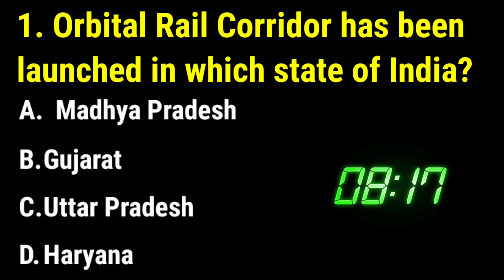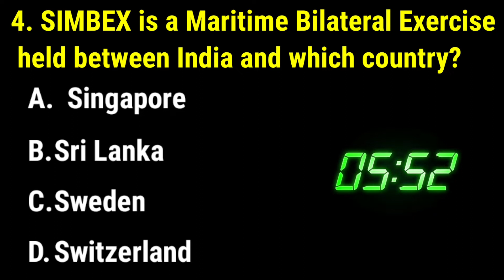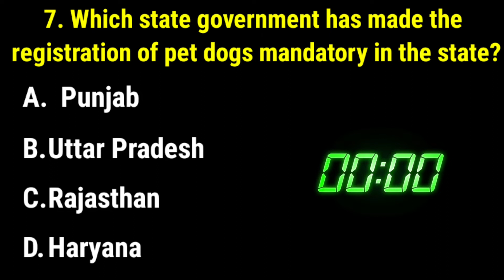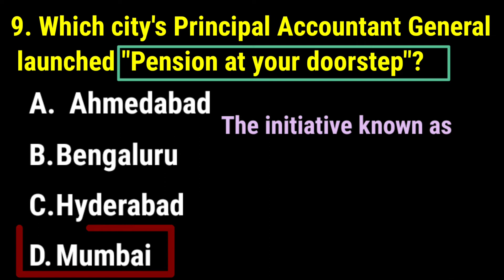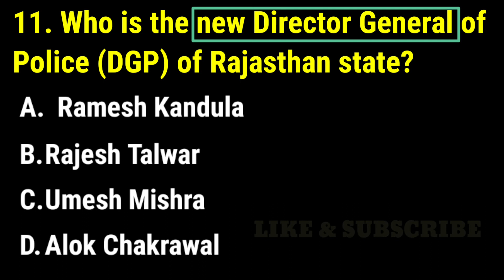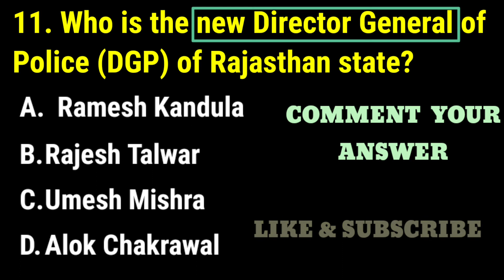17 NOVEMBER 2022 current affairs GK MCQ CURRENT AFFAIRS TODAY IMPORTANT CURRENT AFFAIRS IN ENGLISH